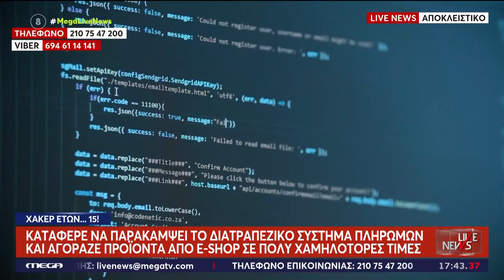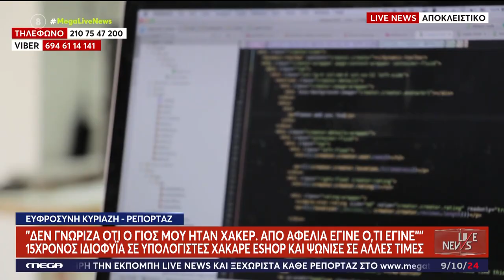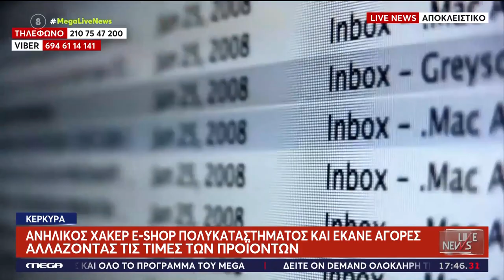Κέρκυρα - Ανήλικος χάκαρε κατάστημα e shop & έκανε αγορές σχεδόν τζάμπα